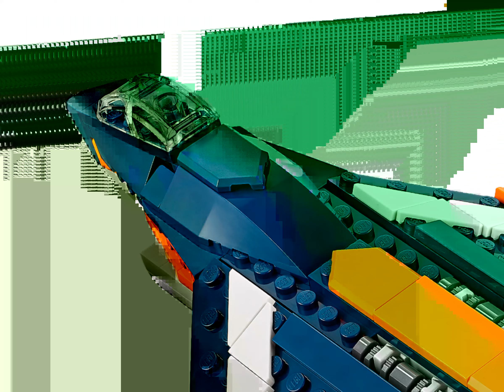NEW LEGO CREATOR 3 in 1 2022 Supersonic jet 31126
LEGO Creator 3 in 1 Supersonic-jet 31126
LEGO Creator 3 in 1 Überschalljet 31126
LEGO Creator 3 in 1 L’avion supersonique 31126
LEGO Creator 3 in 1 Jet supersonico 31126
LEGO Creator 3 in 1 Сверхзвуковой самолёт 31126
LEGO クリエイター3in1 超音速ジェット 31126
LEGO Creator 3 in 1 Odrzutowiec naddźwiękowy 31126
LEGO Creator 3 in 1 Łazik terenowy 31126

Kids aged 7 and up can enjoy thrilling playtime action high in the sky or on the water with this fantastic LEGO® Creator 3in1 Supersonic-jet (31126) building toy. It features a superfast air race jet with a cockpit, retractable wheels, flames shooting from the engine and a stand for display.

LEGO toys for imaginative play
LEGO fans who love fast-paced action have 3 different authentic models to build and play with in this LEGO Creator 3in1 set. They can build a jet plane toy, then rebuild it into a helicopter or a speed boat, or use the 215 bricks to create their own cool vehicle.

A digital experience for LEGO builders
The toy set comes with interactive digital building instructions to make the building experience even more fun. Available in the LEGO Building Instructions app for use on smartphones and tablets, the zoom and rotate tools help kids visualize the model as they build.

3in1 toy – Kids can indulge in creative fun with the LEGO® Creator 3in1 Supersonic-jet (31126) building set, featuring 3 models in 1: a jet plane, a helicopter and a powerboat
Unlimited playtime – LEGO® fans can perform stunts in the air with the jet plane and the helicopter and race on the water with the powerboat
Authentic features – The Supersonic-jet has a cockpit, angled wings and retractable wheels, while the helicopter has rotating blades and the powerboat features 2 superfast engines
A quick build – Kids aged 7 and up can enjoy a quick and easy build with this 215-piece set before playing out stories with the 3 different vehicles
Portable size – The Supersonic-jet measures over 3 in. (8 cm) high, 10.5 in. (27 cm) long and 6 in. (16 cm) wide, to allow kids to play with it at home or take to a friend’s house
More 3in1 fun – Look out for other new-for-March-2022 LEGO® Creator 3in1 sets including Super Robot (31124), Fantasy Forest Creatures (31125) and Off-road Buggy (31123)
Interactive digital building – Using the LEGO® Building Instructions app, builders can zoom, rotate and visualize a digital version of their model on their smartphones and tablets
Premium quality – For more than 6 decades, LEGO® bricks have been made to ensure they pull apart consistently every time